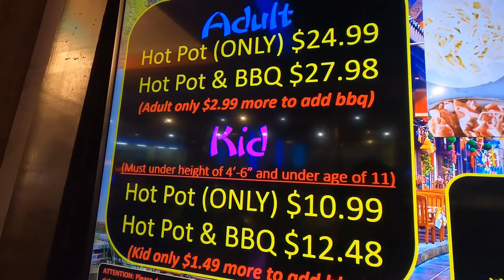VOLCANO HOT POT IN ORLANDO | Charles Co Vlog #5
It’s going to burn your tongue cuz it’s hot 🥵 but why do people like us still pay $25 per head for this? 🤔 Watch and see 🍜 😉